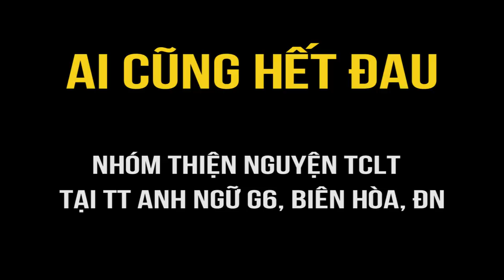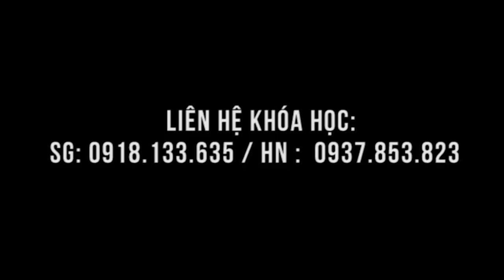Thần kinh tọa, đau khớp gối chữa nhanh 3/3/2019